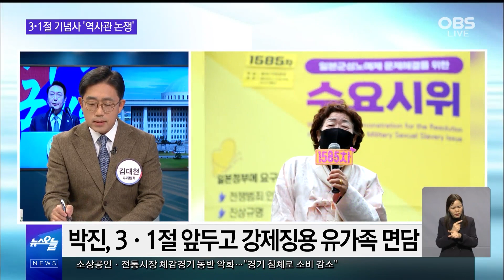윤석열 정부의 '과거사 문제' 어떻게 돌파할 것인가? / OBS 뉴스오늘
윤석열 정부와 일본 간 풀어야 '과거사 문제'는 아직 산적한데요.
과연 윤석열 정부의 대응은 어떻게 진행이 될지 귀추가 주목되고 있습니다.
지난달 28일에는 박진 외교부 장관이 강제징용 피해자 유가족들을 만나며
'과거사 문제' 해결에 시동을 거는 모습인데요.
OBS 뉴스오늘에서 함께하시죠.